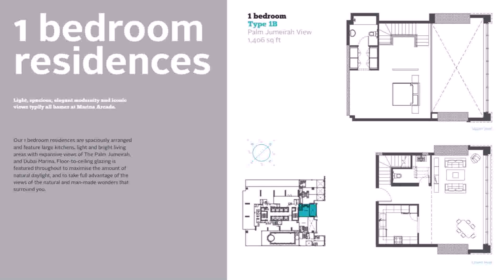Buy Car NY 5% DP